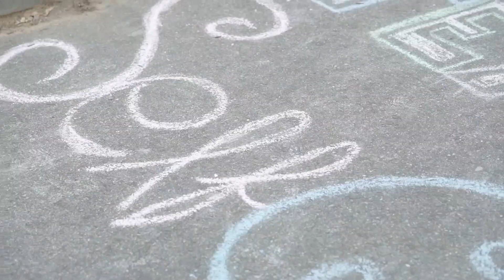The Sports Challenge Experience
Come join the Sports Challenge Family and experience this "life-altering" summer program.

for more information!